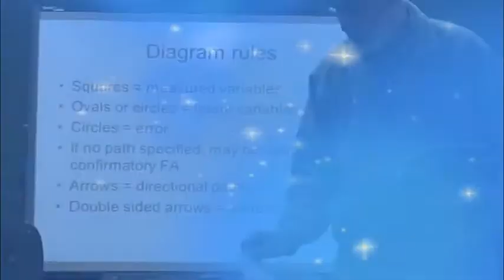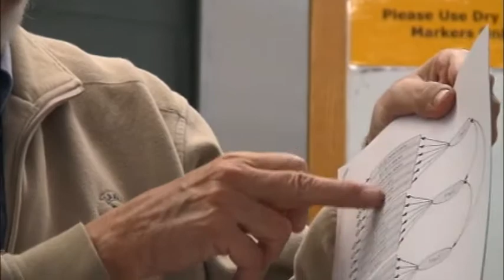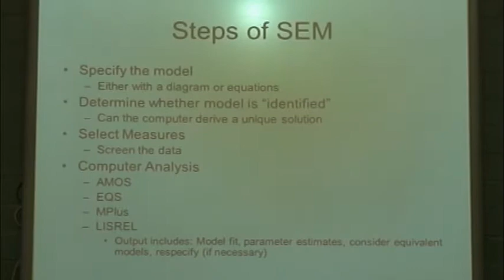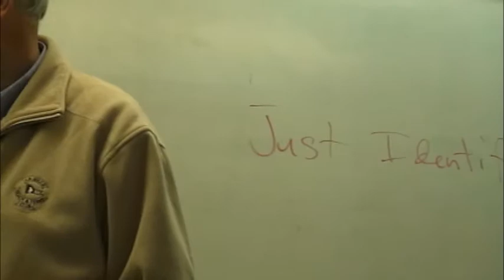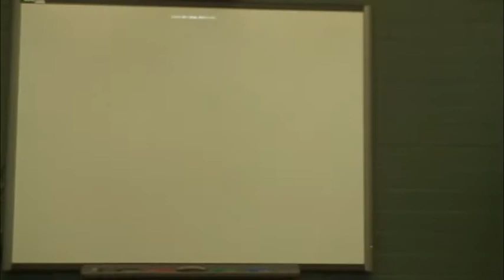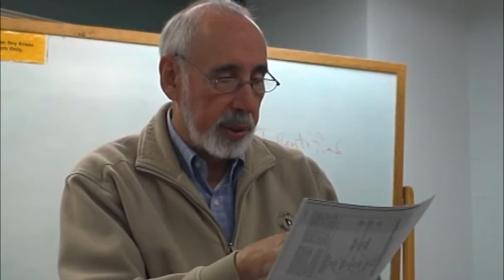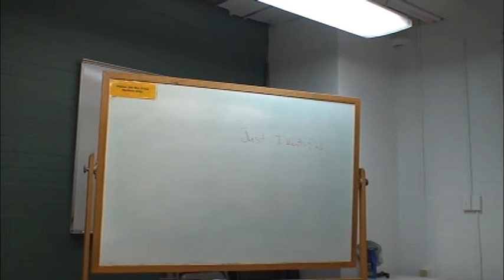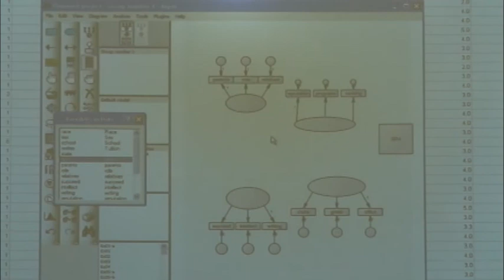Advanced Statistics II - PSY6022 - Dr. Gevirtz 03/13/2013 - Lecture on SEM